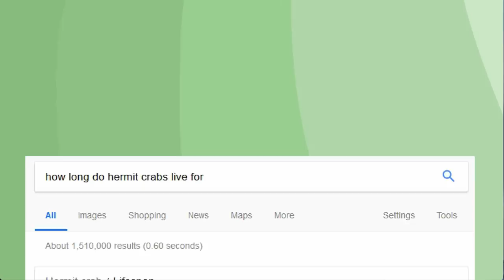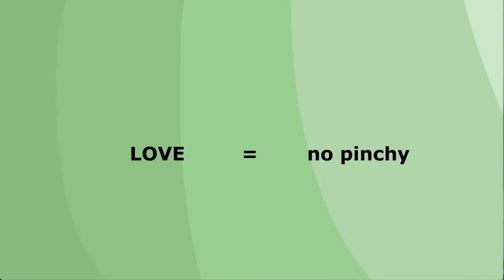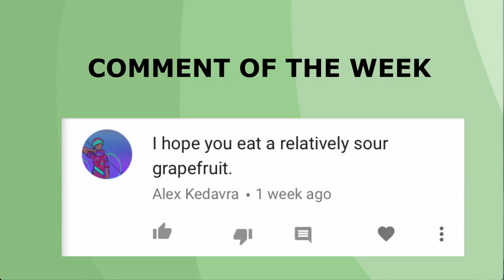Our Hermit Crabs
HEYO, hope you enjoyed the video. Like I said at the end, I'm gonna use a new software from now on, so the next video's gonna pretty different. Also it'll probably take forever to get out again because I'm going to be isolated on a mountain for an entire week for spring break. Oh well.